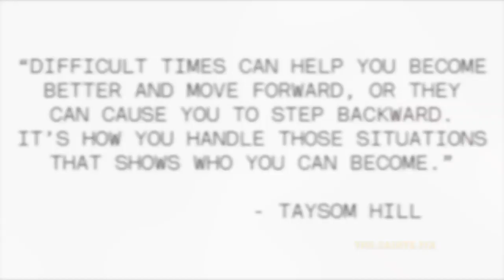Taysom Hill Highlight Video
The most versatile player in the NFL! Check out the many ways Taysom Hill is helping the Saints.